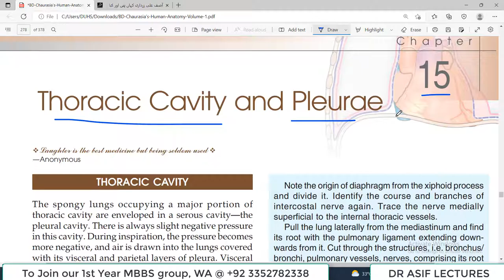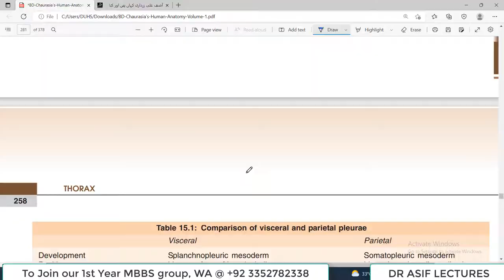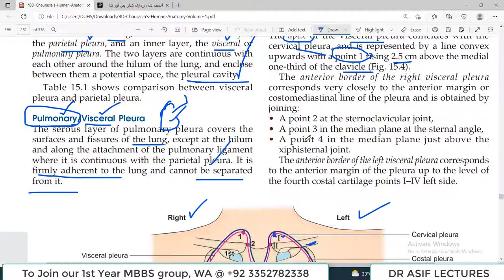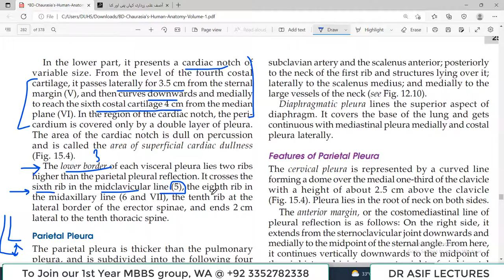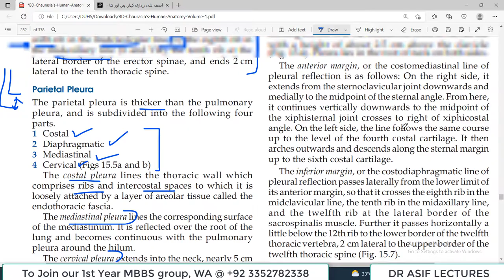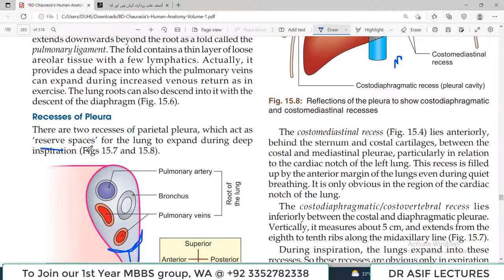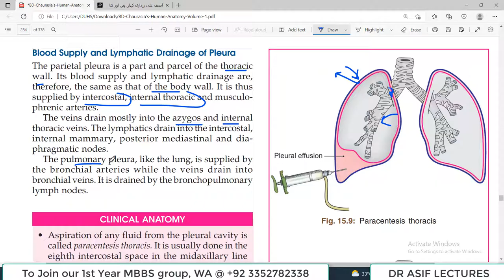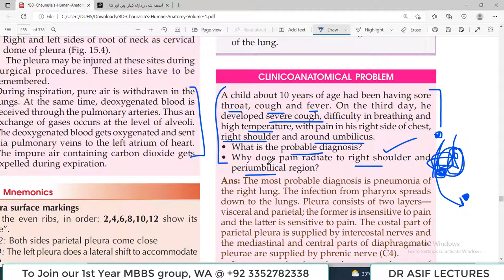Chp15 | Pleura | Thoracic Cavity | Thoracic Cage | Dr Asif Lectures